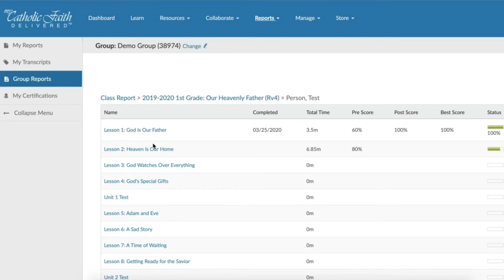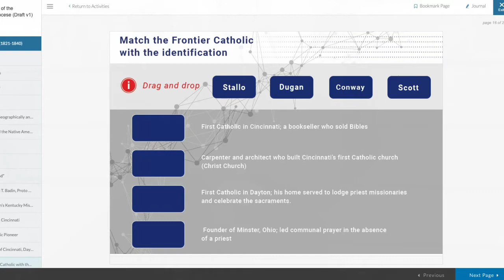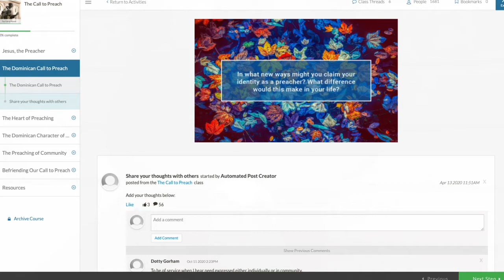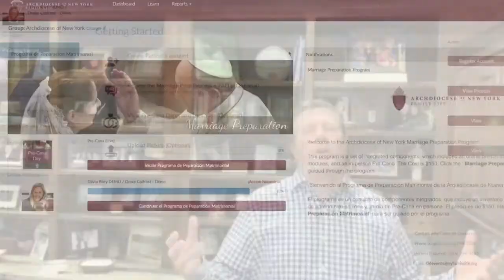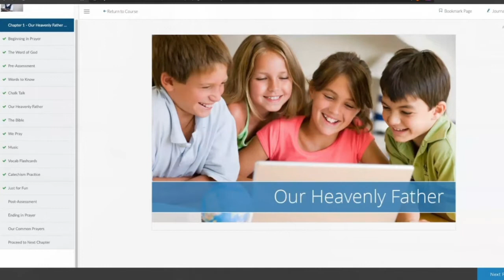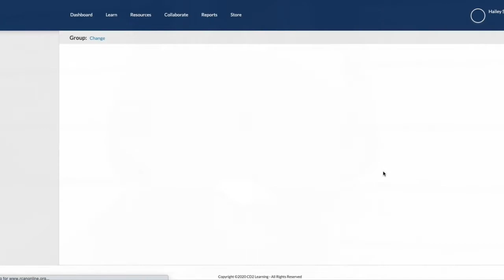Rich Bartlett: The Next Generation of Delivery - Reaching Parishioners and Students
Rich and his wife Dena are the co-founders of Catholic Faith Technologies and MyCatholicFaithDelivered.com.
They previously co-founded Assessment Technologies Institute, an online training and assessment software which they sold in 2008. Upon the completion of the sale, the Bartlett's embarked on a combining their passion and expertise, Technology that brings Catholics together
Rich is a graduate of Doane College, where he has served on the Board of Trustees since 2007. Rich also serves as a Director of NCEA and sits on the board of numerous organizations. He is a founding member and currently a principal of Lone Peak Capital Group, LLC, and serves as C.E.O. of My Catholic Faith Delivered, Catholic Faith Technologies, and CD2 Learning, LLC. He is an innovation leader, entrepreneur, and speaker.
Rich and Dena have four children and reside in Overland Park, Kansas.